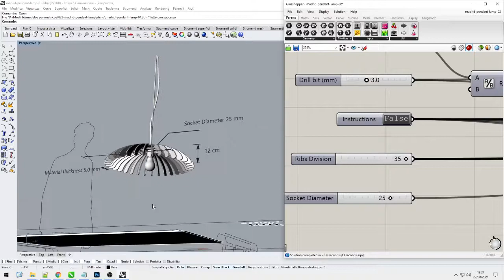Lampada Madrid - Rhino + Grasshopper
Progettazione parametrica in Rhino + Grasshopper